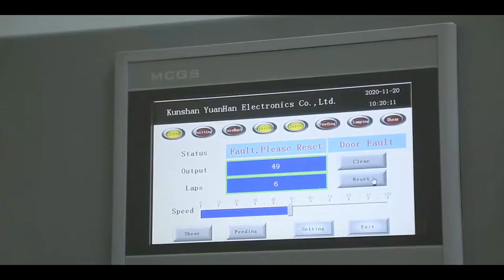Teflon Tape Thred Taper Automatic Fittings Teflon Taping Machine(YH-1308/1309)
Automatic Teflon Tape Wrapping Machine, PTFE Tape Wrapping MachinE,
Thred Taper, Automatic PTFE Tape Wrapping Machine, Automatic Teflon Taping Machine